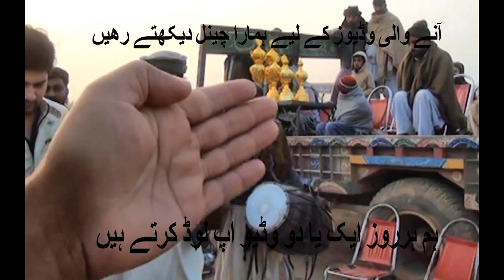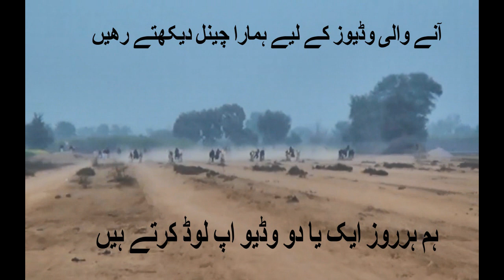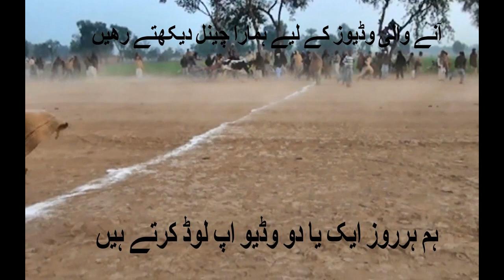bail gadi race forty two 2017 hd race wala game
Pakistan Punjab village videoExperience the stunning beauty of Pakistan's most breathtaking village in this video. Join us on a visual journey through the picturesque landscapes, charming architecture, and vibrant culture that make this village a true hidden gem. Prepare to be amazed by the natural wonders and serene atmosphere of this enchanting destination. Don't miss out on exploring the essence of the most beautiful village in Pakistan! village Pakistan Punjab Top and Best Bull race competitions in Pakistan . Different types of bulls compete in these bull race competitions,
such as deasi breed bulls and other breeds of bulls. This amazing video was awarded as the best video for its cinematography. Amazing video brings you the amazing, Top and Best Bull race competitions in Pakistan . Different types of bulls compete in these bull race competitions,
The competition is organized mainly to encourage farmers to preserve and promote. This is the most amazing video ever as far as Bull race is concerned. This amazing video of bull race surely attracts the people.
Through this amazing video we bring forward beauty and essence of our pakistani punjab culture. Watch this amazing video so as to experience our beautiful culture.

The competition is organized to mainly encourage farmers.